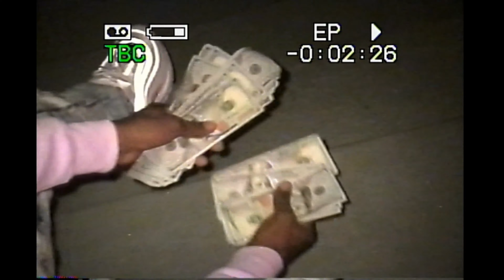KC - Memories (official music video)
Below 32 presents:

Directed and Edited by Izak Ramos and Cesar Cervantes